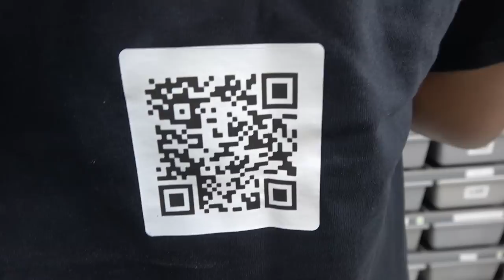Licking A Ball Python Egg For Views !! 100% Clickbait | Egg Cutting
STICKER SETS  STILL AVAILABLE!!!

The sticker sets are ready for shipping.

STICKER SET A
11 individual stickers along with a plastic credit card type business card.

Also Follow